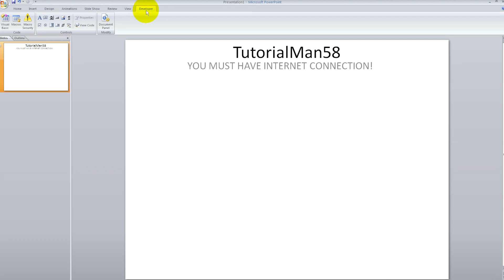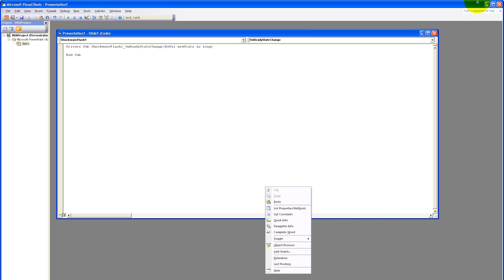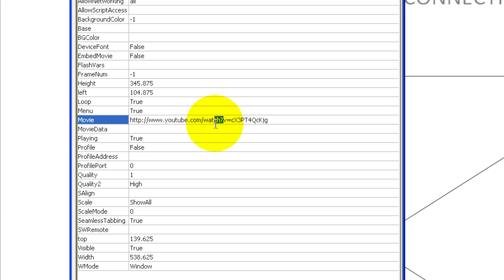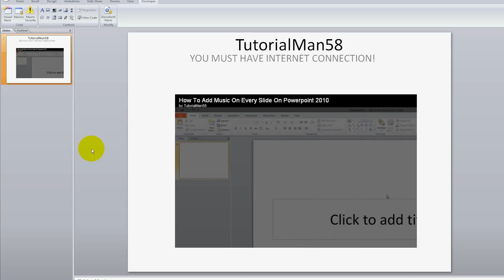Embed YouTube Video into PowerPoint 2010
How to embed / add a YouTube Video into PowerPoint 2010. This saves alot of hastle, however you must have a internet connection to play the video.